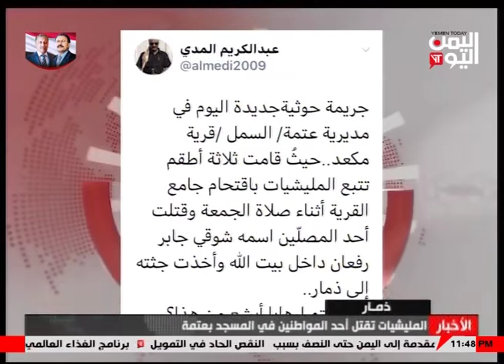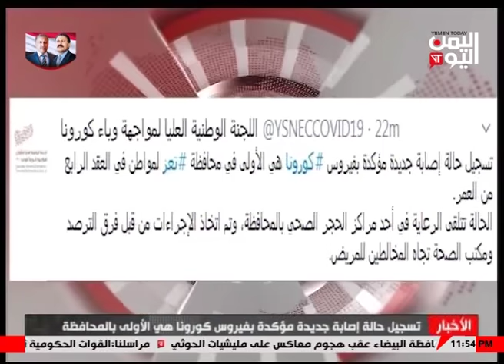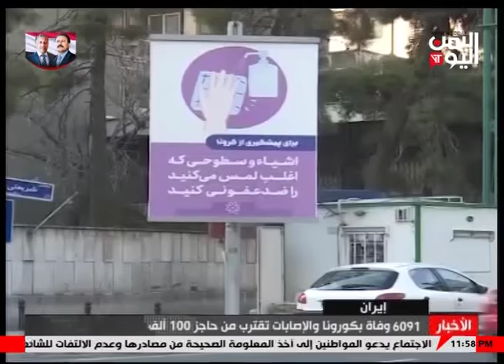نشرة الحادية عشرة والنصف الجمعة 1- مايو 2020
تحرير مواقع استراتيجية في السوادية وقانية وتكبيد المليشيات خسائر في الجدافر واللبنات
ـــــــــــــــــــــــــــــــ
المليشيات تقصف منازل المواطنين في الفاخر وتواصل انتهاكاتها بحق المدنيين في حيس والتحيتا
ــــــــــــــــــــــــــــــــــ
عمال اليمن في عيدهم العالمي بين سندان البطالة والفقر ومطرقة الحرب التي أشعلتها المليشيات الحوثية